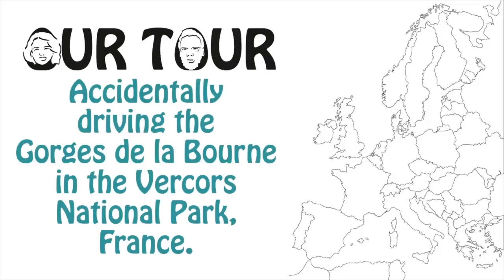OurTour Accidentally Drive Their 3.5t Motorhome Along The Gorges de la Bourne Balcony Road in France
We set off for a normal 30 minute drive in our motorhome in the Vercors National Park in France. Taking the D103 from La Chapelle-en-Vercors to Villard de Lens, we thought we would avoid the D531 because it includes the amazing Gorges de la Bourne balcony road. What we didn't realise is the D103 joins the D531 just as it gets to the best bit of the gorge! I can only apologise again for the state of our windscreen - we'd only planned a short drive and didn't realise how bad it was until the sun hit it. Hopefully you get the idea of just how amazing the road was through the dead bugs and dirt because we daren't drive it again!
Find out more about our travels around Europe in a motorhome on our blog - ourtour.co.uk